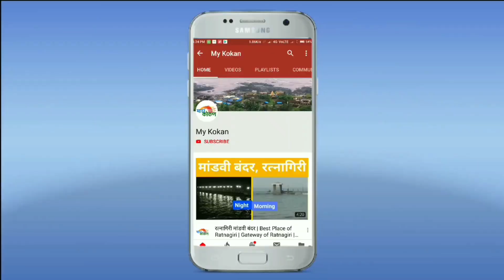kokan : रत्नागिरीत बाजारपेठ 100 टक्के बंद | my kokan